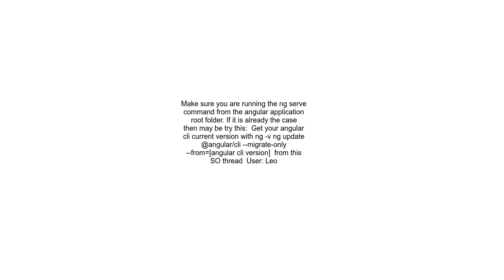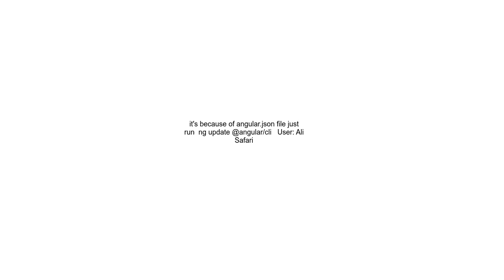ng serve not startable anymore after upgrade